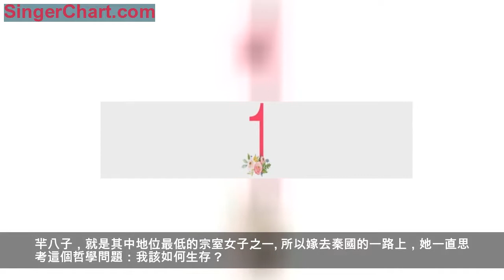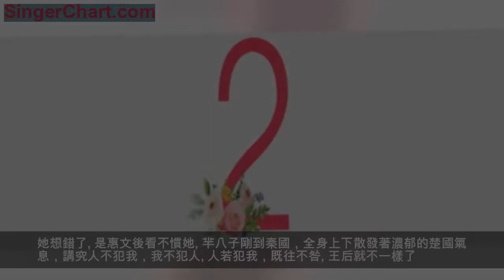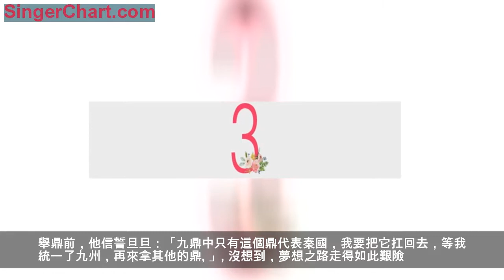歷史上真實的羋月堪稱傳奇，宣太后羋八子的風流韻事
關於羋八子的傳說很多。
1、她是中國歷史上第一位太后，臨朝稱制那種。
2、她執政36年（有的說是41年），秦國從沒打過敗仗。
3、有專家猜測，她才是兵馬俑——與秦始皇陵一起稱為世界八大奇蹟——真正的主人。
這麼猛的業績，完勝史上三大女主（呂雉、武則天，慈禧），她是如何做到的？
至今我們都不知道羋八子的真實名字，只知道羋是楚國國姓，楚王有很多親戚都姓羋，羋家正好是所有貴族中又窮又落寞的那一支。
當然，窮也不是沒好處。
她媽媽就因為窮改嫁了，然後生下了同母異父的弟弟魏冉，魏冉長大後能文能武，羋八子能成功上位，完美逆襲，靠的就是他。
但此時，羋八子什麼都不是。她不過是公主出嫁的陪嫁。
戰國時期通行滕妾婚，俗稱的一王娶九妻。這個完全不把女性權益放在眼裡的制度，其實是為了保障各國貴族自身的利益。
公主要是死了，陪嫁的妹妹要頂上，妹妹不幸去世，便會輪到侄女。
主角都不幸去世，也沒關係。
公主的娘家已經為她們找好了兩名同姓的宗室女子，以及各自的妹妹、侄女，以防不測。
倒不是說個個都要成為皇后，但血脈一定要留下。
羋八子，就是其中地位最低的宗室女子之一。
所以嫁去秦國的一路上，她一直思考這個哲學問題：我該如何生存？
霸氣的女子，上天要麼安排病入膏肓的丈夫做準備，要麼文弱腦殘的兒子做陪襯，又或者兩者皆有之，比如武則天、慈禧。
羋八子卻沒那麼幸運，因為她的丈夫是秦惠文王。
還記得秦國以前的霸主叫什麼嗎？
都叫XX公，比如秦孝公，秦獻公等等。
秦惠文王是秦國史上第一個稱王的，因為國土擴大，國力提升，資格夠了。
他是理智戰勝情感的好國君。
他是內政外交兩手抓的天才。
他理智得近乎冷血，剛一繼位就五馬分屍了那個曾經幫助過他的，大力提倡變法的老臣商鞅
問題來了，如何相處？
羋八子嫁入秦國16年，始終沒找到突破口，一連生了三個兒子，地位還是八子，就相當於武則天才人的位份。
羋八子不解，自問：
「難道他不夠愛我？」
「難道我身份太低，阻礙了升職？」
她想錯了。
是惠文後看不慣她。
羋八子剛到秦國，全身上下散發著濃郁的楚國氣息，講究人不犯我，我不犯人。人若犯我，既往不咎。
王后就不一樣了。她是魏國人，又在秦國打拚多年，信奉的是法家，是人性本惡，是怎麼實用怎麼來。
秦惠文王健在時，她與羋八子暗鬥不止。
秦惠文王剛死，嬴盪即位，她立馬就放出兩支明箭：
一、羋八子的大兒子嬴稷，到燕國做人質。
二、羋八子打入冷宮。
羋八子一開始想不通。
秦國強大，燕國弱小，幹嘛這麼主動？！
後來想明白了，王后是在報復她，就是要讓她嘗嘗母子分離的味道。
嬴盪在位的那5年里，羋八子每天都在反省和策劃。
反省自己沒有及時出手。
策劃自己暗無天日的未來。
她祈禱：「命運的轉折，請快點來。」
命運的轉折說來就來。
前307年某天，嬴盪在眾目睽睽之下，決定逞個能，舉起了一個大鼎。一秒，兩秒，三秒，眼看著就要贏了。剎那間，嬴盪兩眼出血，大鼎掉下，擊中他的膝蓋，痛不欲生的一聲：「啊……」過後，他倒下了，當晚就去世了，年僅23歲。
舉鼎前，他信誓旦旦：「九鼎中只有這個鼎代表秦國，我要把它扛回去，等我統一了九州，再來拿其他的鼎。」
沒想到，夢想之路走得如此艱險。
由於愛打架比武，嬴盪居然抽不出時間給自己生個兒子，真是白瞎了他那個有諧音的名字。
「這哪是轉折，這是命運的花式坑爹啊。」
羋八子感到一陣暖意，原來冷宮也有春天。
她長舒一口氣，開始核查戰鬥力：
論血緣親疏：惠文後只有毫無血緣關係的公子壯。
我有三個兒子，稷在燕國，可以讓二兒子芾當皇帝。
論朝中勢力：惠文後單槍匹馬，這幾年也沒拉攏什麼人。
我這邊有羋戎，還有同母異父的弟弟魏冉——他在朝中的威信非同凡響，非常強悍。
哇，上帝啊，感覺贏定了。
要論上古時期誰的運氣最好，自然是羋八子。
之前，魏冉出重金幫她賄賂了朝中元老，讓他們保持中立。
之後，她自己出馬擺平惠文後。
中間，又跑出個雪中送炭的程咬金。
那天，兒子芾衣服穿戴好，帽子也戴好，正走在登基的小路上。
突然，有人跳出來說，「我還有一個人選。」
這人，正是趙國的趙武靈王。
我秦國內亂與你趙國有什麼關係？
趙武靈王搖搖食指，巧了，幾年前我跑去干涉過燕國內政的事情，大家還歷歷在目吧。是不是很恐怖，是不是很嚇人？
正是最嚇人之時，惠文後好死不死剛好把嬴稷送到燕國，讓我有了結識這位苦命小哥的機會。這不，我剛一聽說秦國選新王，燕國人就屁顛屁顛地把他偷偷運回秦國啦。
趙武靈王還記得，他當時問嬴稷：「我要支持你上位，你以後會不會感激我，外交上會不會給我走後門？」
嬴稷一副難以置信的表情：「好。」
吹完牛逼，趙武靈王轉過頭看羋八子一眼，問：「說吧，你選誰？」
「要是不同意你的建議，我們兩國是不是要打戰？」
「是的。」
「那好，我就選嬴稷。」
羋八子臉上平靜，內心已經澎湃了。
都是我兒子，OK？選誰，對手都是大寫的輸，OK？什麼眼神嘛。
對手輸了會怎樣？
氣到肺炸，瘋狂反擊，外加狗急跳牆。
惠文後立刻號召各方勢力，立公子壯為王，相當於對外掛出「一秦有二王，一山有二虎」的招牌，與羋八子（為了方便敘述，我們還是沿用她以前的名字好了）一爭高下。
羋八子呵呵了兩聲，拿出一副雙節棍，左邊那節是樗里子，右邊那節是魏冉——當年窮到不能遵守儒家婦道的母親大人，現在應該笑開了花。
弟弟出馬，三年苦戰歸來，公子壯、惠文後及其親信一掃而光。
國內局勢穩定後，西北邊有個專一又深情，高大又威猛的帥哥義渠王，正在欣賞天上的小流星。
他許了個願：「俺要借著攻打秦國的機會，長期拜倒在羋八子的石榴裙下。」
義渠與秦國交戰由來已久，秦惠文王上台前，兩國已經打了四百年了，要不是義渠內亂，也不會對秦國稱臣。
說時遲，那時快，東邊韓趙魏正在攻打秦國，西邊義渠人也開始攻城。
兩邊受敵，秦國的國力還沒強大到可以開展兩條戰線的地步，怎麼辦？
羋八子拿起鏡子，把顏值、身材、氣場都檢查了個遍，然後說，「來了就是客，請義渠王來咸陽喝酒。」
當晚，義渠王為了隱藏自己的真心，也為了節目效果，喝得爛醉，計劃著為自己的表白壯膽。
然而半老徐娘羋八子正在奔四的小路上跑著，實在是風韻猶存，他只要看一眼，整個人就酥了。
他一句話都說不出來。
不得已，他走起了頹廢路線，拉著舞女歌姬就是一頓猛親。
羋八子看不下去了，拿著一杯酒，走下台來：「你愛我嗎？」
不用說，義渠王廢了。
她請求他留在咸陽陪她。
她為他築起愛巢甘泉宮。
她說，「這還不夠，我還要給你生猴子。」
一轉眼，兩個大胖小子呱呱墜地。
這段姐弟戀之火，主角年齡相差十幾歲，卻熊熊燃燒了34年，然後又被史學家詬病了2000多年。
都說熱戀中的女子，IQ堪憂。
熱戀中的羋八子，IQ沒問題，只是動不動就飆車。
一天，韓國使者見她，說了四個字:「唇亡齒寒。」
意思是，你娘家楚國正在攻打韓國，我們多次請求援助，你一直見死不救，我們要是倒下了，下一個被收拾的就是你們。
多正經，多極簡，是不是？
不知是在秦國呆太久，被淳樸的民風影響到，還是羋八子天生喜歡飆車。她看了一眼使者，面不改色地說，「妾事先王也，先王以其髀加妾之身，妾困不支也，盡置其身妾之上，而妾弗重也，何也？以其少有利焉。今佐韓，兵不眾，糧不多，則不足以救韓。夫救韓之危，日費千金，獨不可使妾少有利焉。」
當年，我陪先王睡覺，先王把大腿放在我身上。我感覺，哎呀，好累哦。先王就把整個身子壓在我身上，我一下就爽了。
這是為什麼呢？
她解釋的更露骨：因為我嘗到了甜頭。
這個片段被記錄在《戰國策·韓策》里，完爆所有正史，被稱為最不正經的記錄。
然而，愛情很美好，但終究抵不過理性。
34年後，秦國成為強秦，敵人只剩下唯一的義渠人了。
羋八子問自己，感情能不能戰勝理智？
答案是，不能。
前272年某天，羋八子與義渠王在甘泉宮聊天，話說到一半，一群侍衛衝進來，義渠王被刺傷，倒地而亡。
當時，沒人記錄羋八子的內心感受。
眼看著義渠群龍無首，她立刻組織大軍一鼓作氣進攻義渠，有的說，他們的兩個兒子被殺了；有的說，兩個兒子已經逃了。
從此，義渠徹底臣服秦國，義渠人徹底被漢化，不再作為獨立的族類存在。
痴情終於等來了它最憂傷的結局。
那麼，羋八子愛過義渠王嗎？
這個問題無法回答。
晚年她又有了一個新的情夫，魏丑夫。
臨死前她打算任性一回，下了道命令：「為我葬，必以魏子問詢。」
我死了，魏丑夫得一起死，我們要生死不相離。
魏丑夫一聽，急哭了，只好跑去找好友庸芮解圍。
庸芮一上來，先和羋八子討論哲學問題：「人有沒有靈魂？」
這種問題根本是兩頭堵，現代人都不知道。
羋八子也說：「啊，我不知道。」
「你要是覺得沒有靈魂，你死了，你能知道魏丑夫也死了嗎？你怎麼才能找到他呢？若是如此，何苦為難一個你愛的人。」
這是安慰，羋八子有點感動。
「假設有靈魂。你有靈魂，先王自然也有靈魂，那這麼多年，他肯定在天上看著你呢。要是把魏丑夫帶下去，他肯定覺得，這是我媳婦，一定得歸我。你就不能與魏丑夫在一起了。」
這是恐嚇，有點打擊羋八子的智商了。
她笑了一下，說：「善。」
善是什麼意思？只有羋八子自己心裡知道。
從此，魏丑夫逃過一劫。
但這能說明她愛的是魏丑夫，不是義渠王嗎？
只能說，感情在她心裡始終是第二位的，所以她才能極理智的左右情人的生死。
其實，晚年的羋八子已經殺不動人了。
她只是希望，秦國不要再出現內鬥。
所以，嬴稷五十多歲，請求她歸還朝政，將權傾朝野的「四貴」魏冉、華陽君、公子芾和公子悝趕回自己的封地，享受退休生活，她也沒拒絕。
退居幕後，反而更自由自在。
前259年，她偉大的玄孫秦始皇出生了。人們對他簡直不知該說什麼好。一邊為他的野蠻行經而苦惱，一邊又為他不斷努力企圖實現他那超越世人的天馬行空的計謀，甘願冒著無限的危險，不折不撓地執行而感動。
這不也是羋八子給人的印象？
被誇「千古第一太后」，卻又因與眾不同被詬病。
但別人評價不作數，用竹林七賢阮籍的話來總結才最合適：「禮豈為我設邪！」
禮法是凡夫俗子的人生準則，我這種超凡脫俗的人根本不在乎。